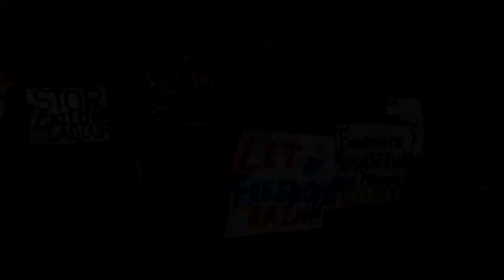Welcome to Holy Rosary High School